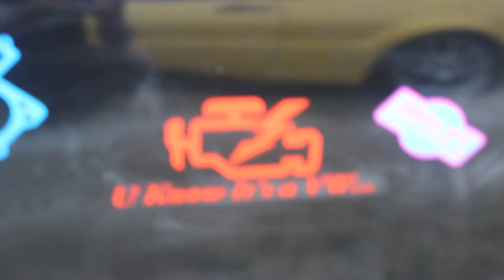Euro Hangar 2013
2013 Euro Hangar in Holland, MI June 29th, 2013
Filmed and Edited By: Justin Meuser